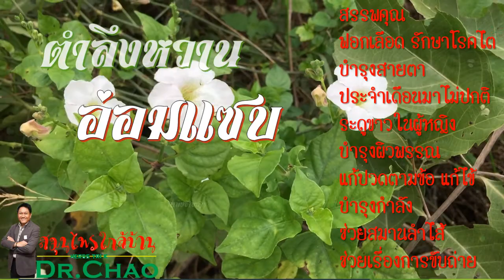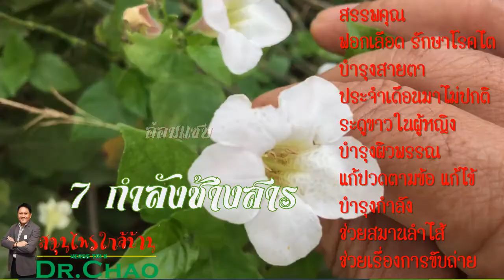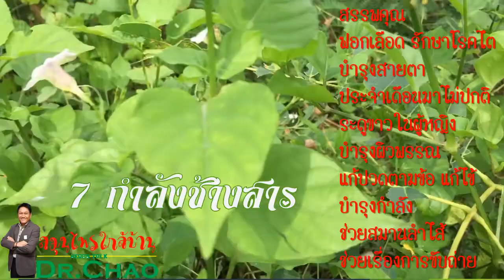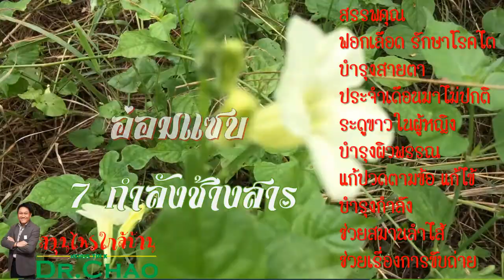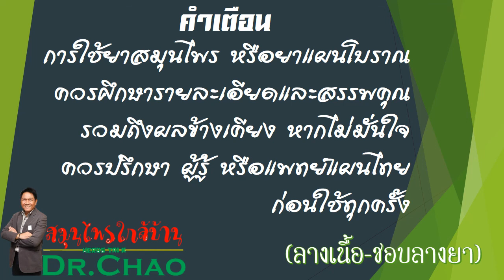ชื่อน่ากิน แต่ผลงานสุดยอด เพิ่มกำลัง:สมุนไพร ใกล้บ้าน โดยอาจารย์เช้า(ดร.ตรีรัช ภูคชสารศีล)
สรรพคุณของอ่อมแซบ

1. ช่วยฟอกเลือด รักษาโรคไต

2. บำรุงสายตา

3. ช่วยเรื่องประจำเดือนมาไม่ปกติและช่วยเรื่องระดูขาวในผู้หญิง

4. ช่วยบำรุงผิวพรรณ

5. แก้ปวดตามข้อ

6. แก้ไข้ ถอนพิษร้อนในร่างกาย บำรุงกำลัง

7. ช่วยสมานลำไส้

8. ช่วยเรื่องการขับถ่าย

9. มีฤทธิ์ระงับการอักเสบ

10. ลดระดับน้ำตาลและไขมันในเลือด

11. ต้านอนุมูลอิสระ

12. ต้านเชื้อแบคทีเรียและเชื้อรา